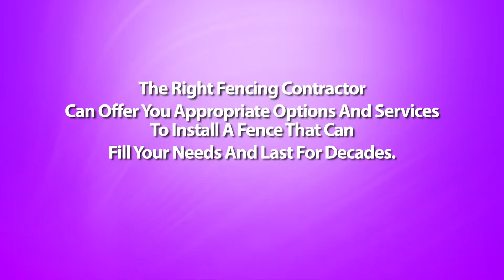Should I Build The Fence Myself or Hire A Beaver Arkansas Fencing Contractor?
Beaver Arkansas Fencing Contractor - Putting up fences on your property is no small investment. Most homeowners who would like to save on labor costs consider installing fences themselves. Is this a sound idea? The answer to this really is both it depends.

Yes, because some homeowners do hold the needed skills to get off the work. And no, concerning really are some aspects to building fences that are better off left to fences contractors.

If you've some knowledge about carpentry, or are generally good with your hands, you only might make this a successful do-it-yourself project. Not only do you save a whole lot on installation costs, you additionally get the satisfaction of doing the job yourself.

Before you rollup your sleeves and commence working though, it's best to consult with a contractor concerning how to go about using the whole thing. One with the disadvantages of installing your individual fence is that you simply still require some basic expertise in fence building.

First, you've got the design of a fence to think about, and what fence materials are suitable for that design. You also have to devote a lot of time for this endeavor. Building your fence after working hours can be done but the continuity with the project might be affected and might lead to poor workmanship.

The tougher part may be the digging of postholes that ought to be correctly spaced and properly leveled. Without these 4 elements, your fence will come out crooked, badly constructed, and does not last as long because they should.

This is how the experience of a fence contractor will come in. If you hire one, you may not have to worry about anything -- through the design of the fence to the post installations for the actual putting up with the fences. You will be assured of a neatly and professionally installed fence without you lifting a finger. But then again, this arrangement will come out pricey.

There will also be prefabricated fences that are really designed as do-it-yourself projects. Many of these types might be ordered online or coming from a home improvement shop, and in a matter of days, you will get your fencing materials together using the complete instructions for setting them up. With the help of the friend, you can find these fences installed successfully without much trouble. However, if you have your own fence design at heart, or hold the materials on hand already, getting "ready made" fences just isn't an option.

The best way around this dilemma is always to have a compromise solution - that's, hire fencing contractor for that more complicated steps, and do the rest of the work yourself. Since placing the posts may be the toughest a part of installing a fence, have the experienced builders do that. You can also consult your fence contractor for many other aspects with the task that you simply are not quite more comfortable with.

In finding this middle ground, you obtain the best of both worlds: the satisfaction of putting your handyman skills into action, along with a well-built, professional looking fence that permitted you to save half the cost on labor costs.